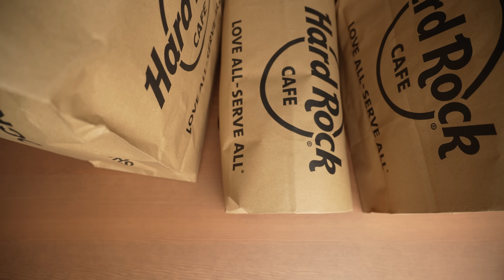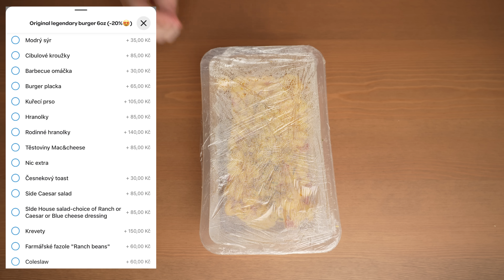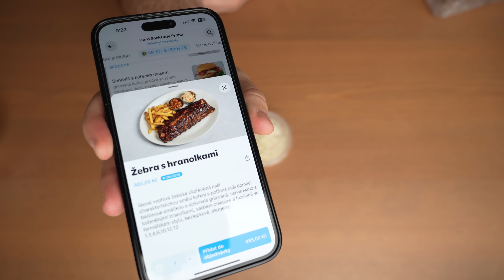Hard Rock Cafe - Recenze Legendární Americké restaurace!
Dnes spolu vyzkoušíme vyhlášenou americkou restauraci Hard Rock Cafe! Tak se podívejte, jak to dopadlo a pěkně se spolu se mnou najezte!

💙 Použij na Woltu kód JDEMEZRAT pro 2x100 Kč na první objednávky pro nové uživatele!

00:00 Hard Rock Cafe představení
01:19 Slevy na Wolt+
02:19 Rozbalovačka
03:06 Original Legendary Burger 6oz
06:51 Big cheeseburger 6oz
10:11 Mac&cheese
11:57 Žebra s hranolkami
15:43 Kuřecí křidýlka buffalo
18:19 New York cheesecake
20:41 Shrnutí a celková známka

Díky za podporu kanálu Mega Žroutům💪: Miroslav Gennert, Vlada Blazek, Ondrej Rogos, Stanislav Jankovič, Sandra Sušovská.